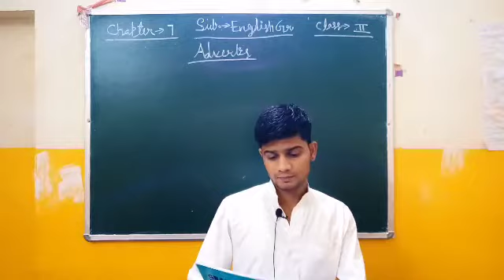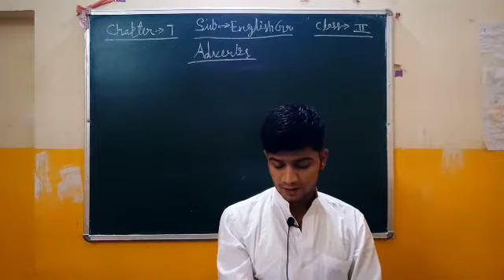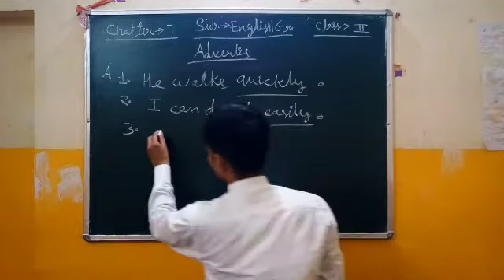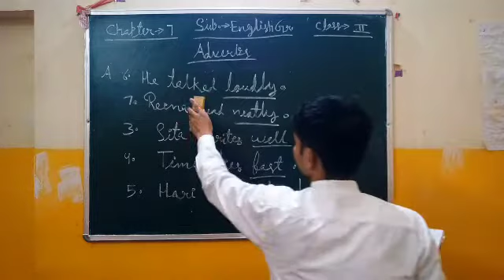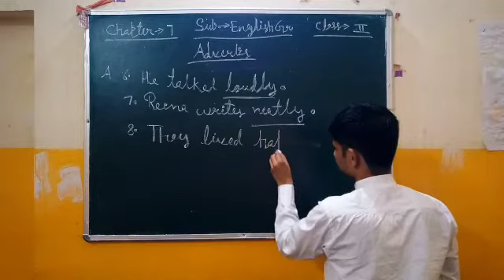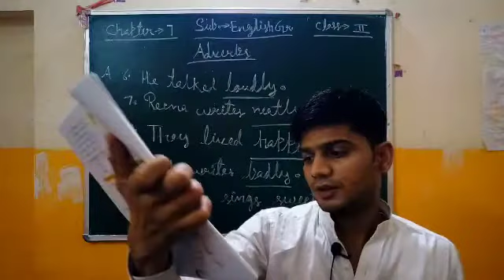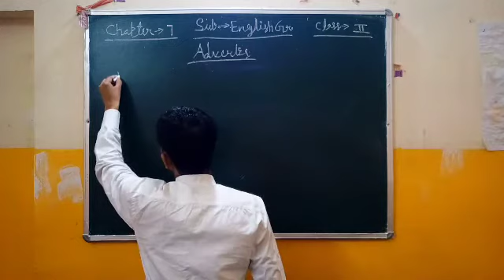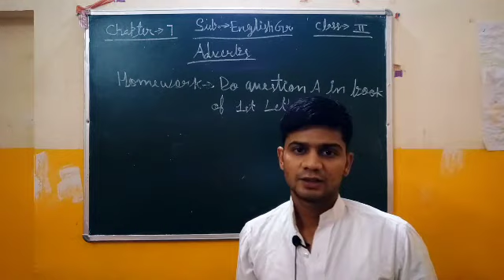Class - 2nd || English (G)